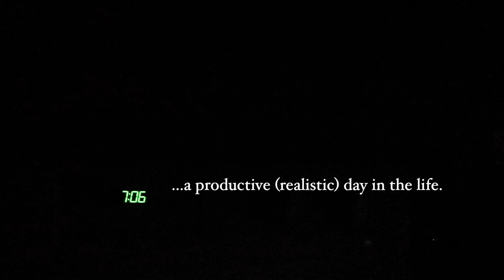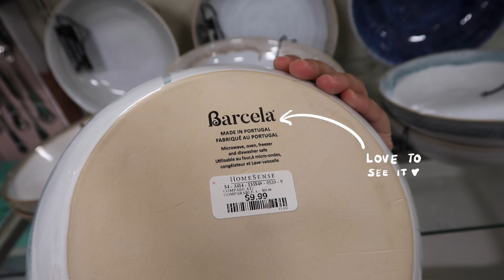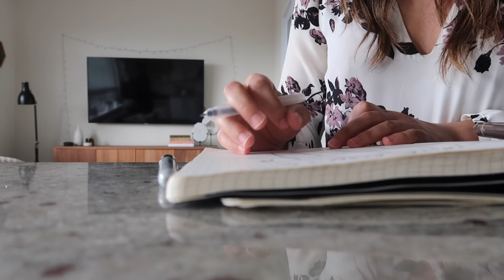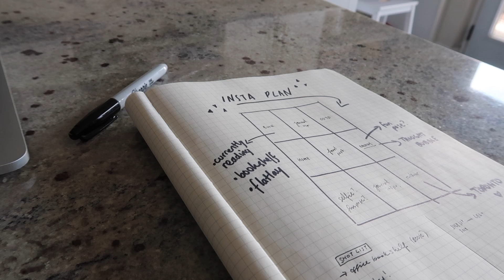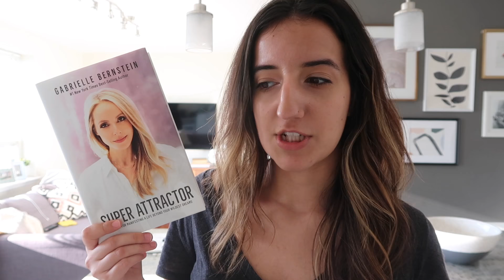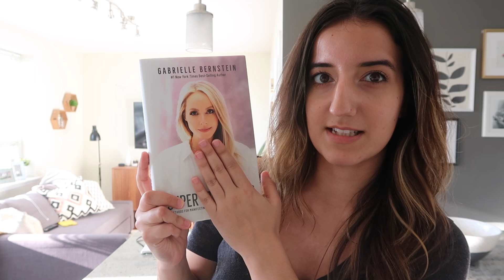productive day in my life (VLOG) | working at home & running errands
For today's video, I thought I'd take you along with me on a productive day I had earlier in the week. I do some errands, I take some instagram photos, and talk books! Productive days to me mean more than just getting a lot of things done— it's about getting important things checked off my to-do list while ALSO making sure I'm taking care of myself. I know many of us are going to be spending a lot of time at home over the next little bit, so I feel like we all need some recommendations for home-friendly-entertainment :)

*Moleskine grid notebook
*Sharpie fine point
*Reusable shopping bag
*Maybelline concealer
*Nature's Path oatmeal
*Super Attractor by Gabrielle Bernstein
*Kindle e-reader (newer)
*Kindle Yellow Case
*You’re The One by Lalyla Hagen (the fiction book I read in the morning)
(My floral top is from Dynamite a few years ago so it's no longer available)

amazon (us)
amazon (cad)
get $5 off your first order on Uber Eats with my code: eats-caitlind1456ue

MUSIC...
corncandy — guustavv
the old one — justnormal
don't you leave — justnormal

Some links in the description box are affiliate links (marked with a *)...I earn a small commission on purchases made through those links...there's no cost to you, but the commission helps make it possible for me to continue creating videos for a living :)